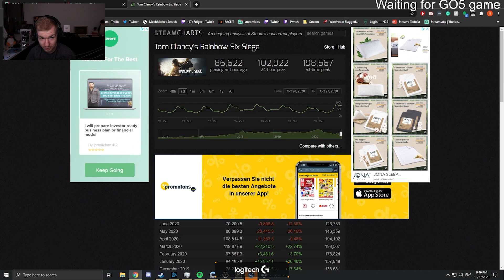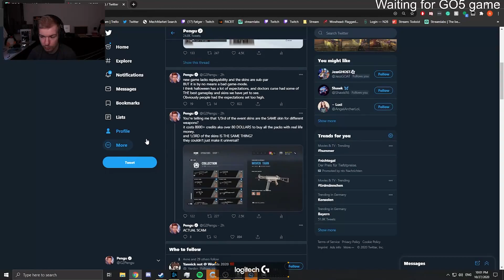IS SIEGE GROWING OR DYING? | Rainbow Six Siege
Checking the statistics.

⇨ This video contains 2 Pengu Charm codes! Each code can be redeemed by one person only, so if you spot any of the codes - grab them quickly, before someone else does.

🎵 Music 🎵
Stardew Valley OST - Summer (Nature's Crescendo)

Settings
16:10 - 90 FOV
40-40-58 on 0.00223 Multiplier